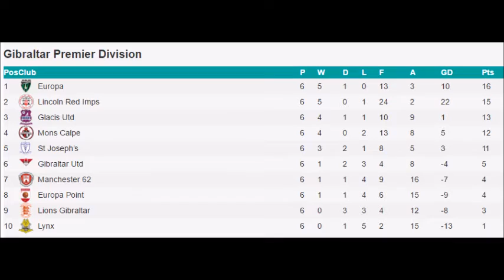GFT Match Day 2016/17 Episode 6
All the goals from the 6th round of the Gibraltar Premier Division

Manchester 62 1-6 Lincoln Red Imps
Lions Gibraltar 0-0 Gibraltar Utd
Glacis 2-0 Lynx
Europa 1-1 St Josephs
Europa Point 1-4 Mons Calpe

Footage provided by GibraltarFA TV